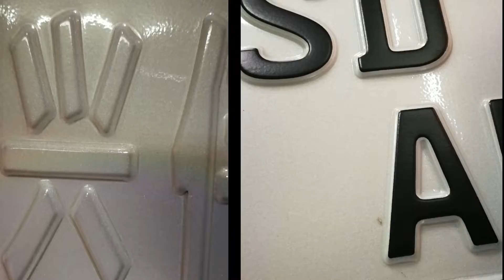The effect of Hot stamping foil on the car numbe plate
XW Reflective provides hot stamping foil to color the car number, we have black and blue color hot stamping foil, you can see the effect from the video, more details, please